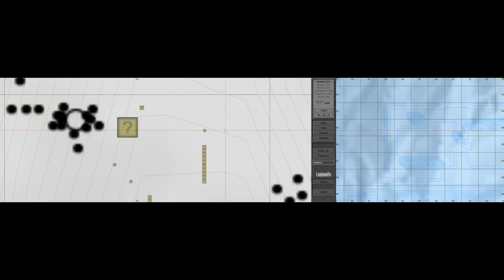Operation Flashpoint Triplehead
Using SoftTH 1.08 by Kegetys to play OFP on three monitors.

Recorded with Camtasia at 2400x600 low graphics settings.
Live recording: 3072x768  With correction: 3372x768

Used addons:
WW4mod25, BAS, STGNM1A1, Marine Assault Pack